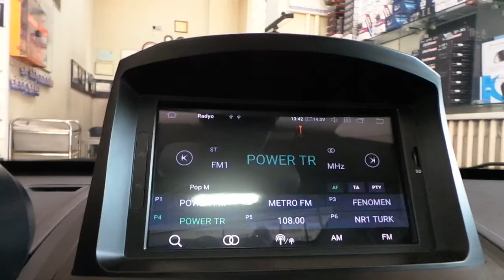Android oem multimedya geri görüş kamerası montajı uygulaması Renault megane 2 sport